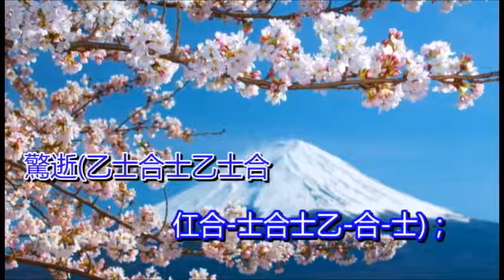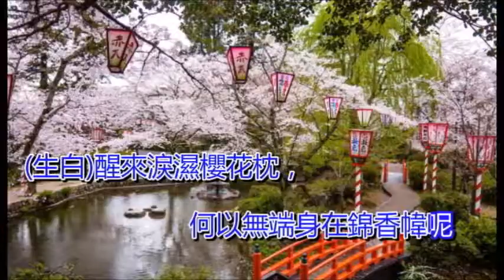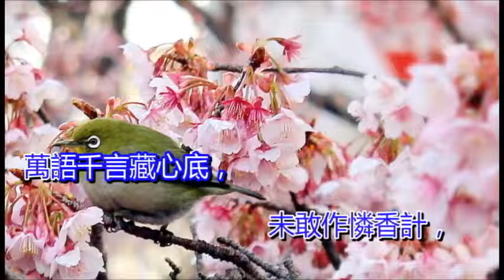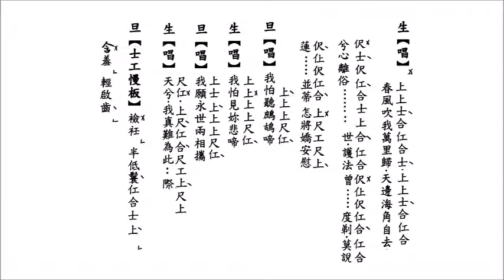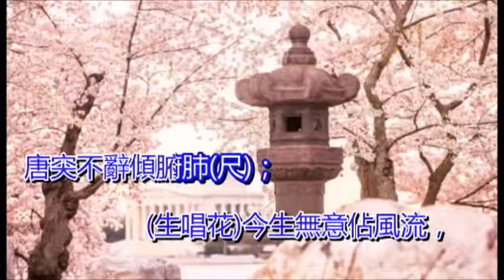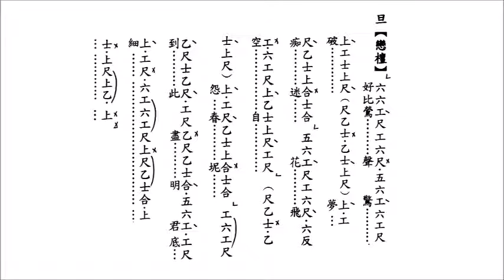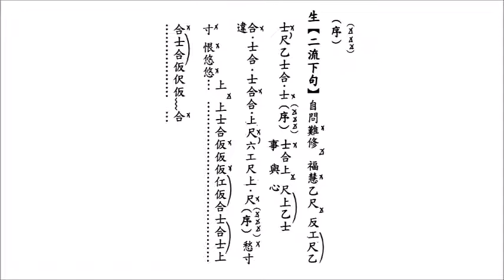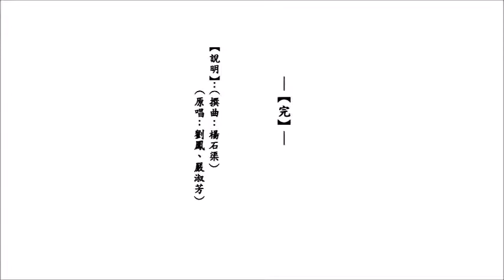夢斷櫻花廿四橋(粤曲伴唱音樂)[麥法基制作]